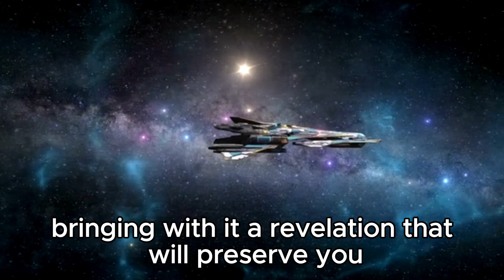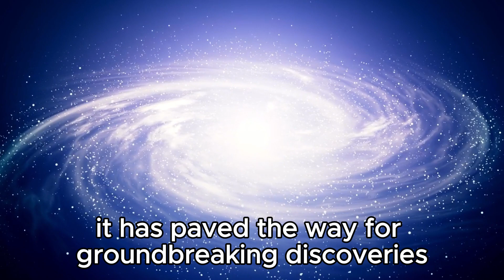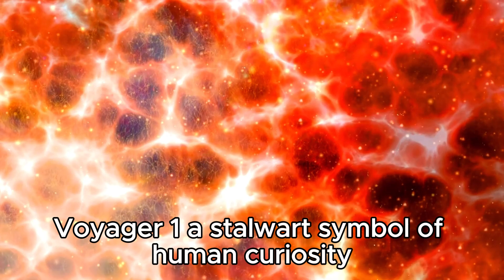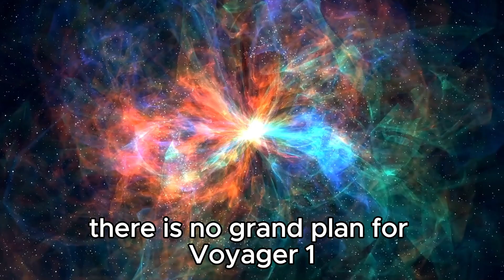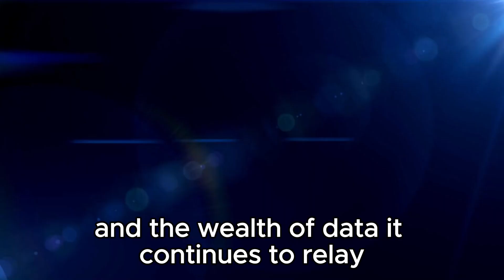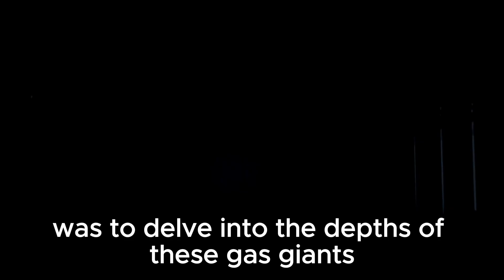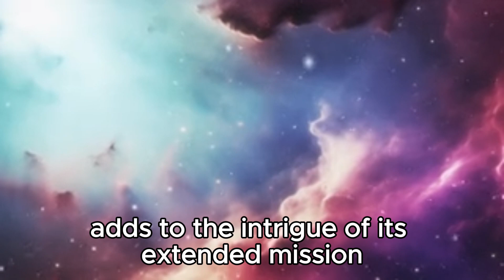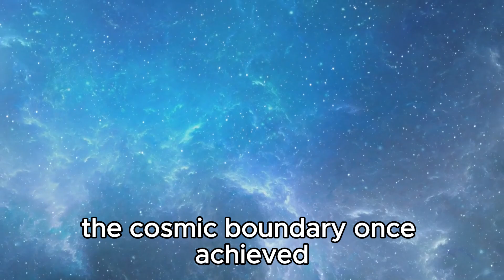Voyager 1 Just Made A Terrifying Discovery Turned Back To Earth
In a groundbreaking moment for space exploration, Voyager 1 has made a startling discovery that could change our understanding of the universe forever. Join us as we delve into the depths of this incredible finding, unraveling its implications and what it means for humanity's journey into the cosmos. From the far reaches of space, Voyager 1 sends back data that challenges everything we thought we knew. Don't miss this eye-opening exploration of one of the most significant revelations in space exploration history.